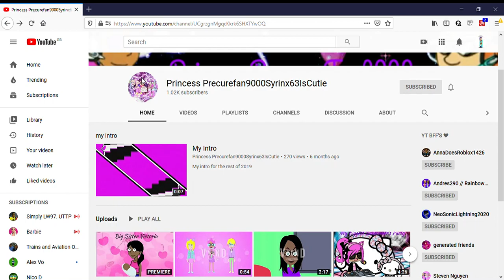Shoutout to Princess Precurefan9000Syrinx63IsCutie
I hope she likes one